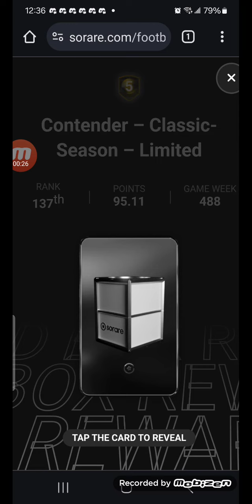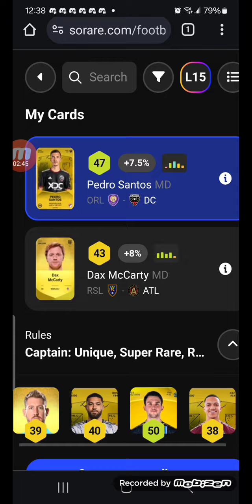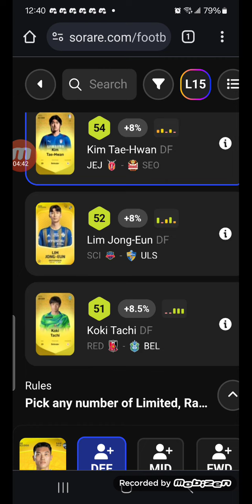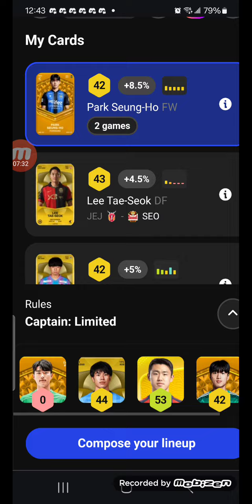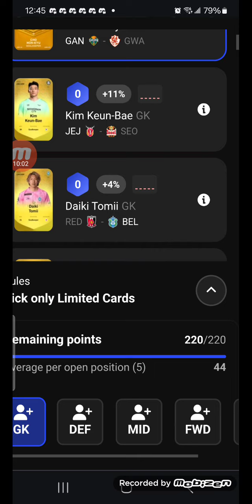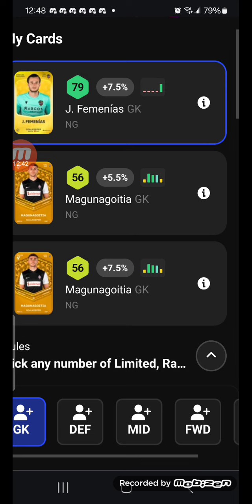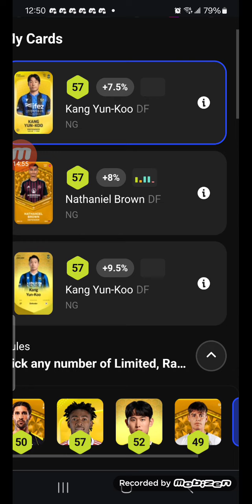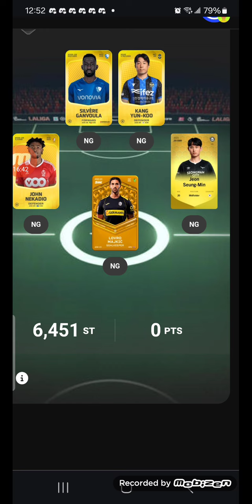Sorare fantasy football update for tournament July 29th, 2024.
I did not expect to win a box with a 92 point team, but I did. I opened the box and actually won not only a card, but a U23 card. Refer friends and get $50 Sorare credit.